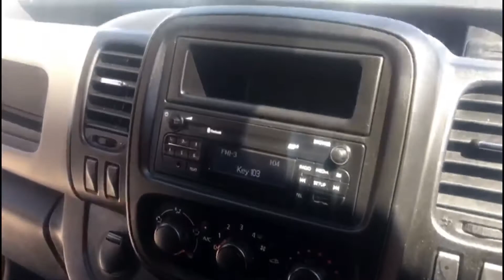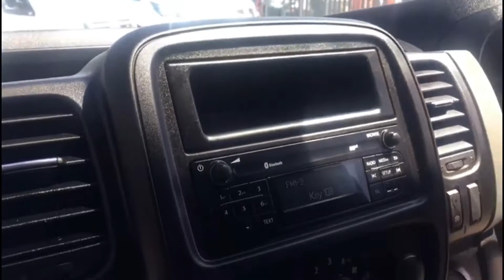Renault Trafic Business+ in metallic black with 120 BHP for sale @ Simply Van Sales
Here is a 2015 Renault Trafic Business+ in metallic black with 120 BHP, Air Con, Electric windows and mirrors, Bluetooth, Rear Park Sensors and still under manufacturers warranty.

Manchesters only RAC Busyure Van Dealer
Over 70 quality vans in stock
Call or Visit us: